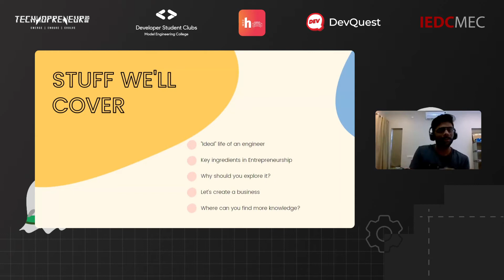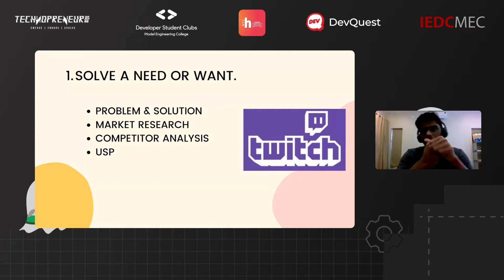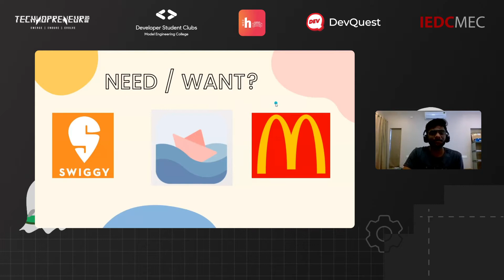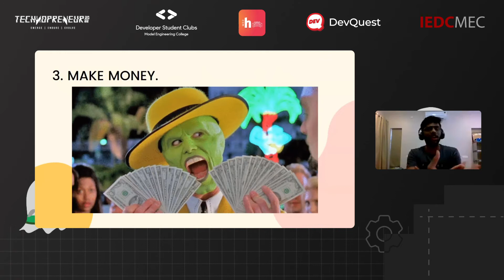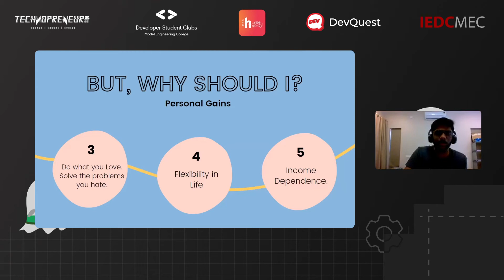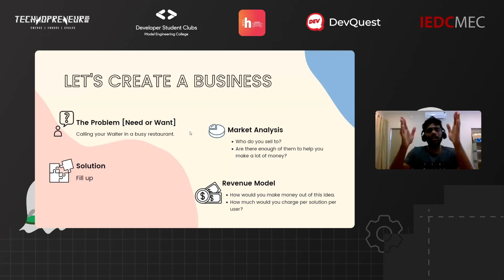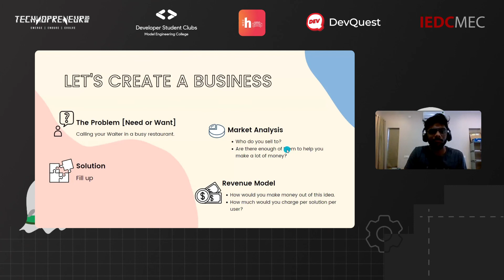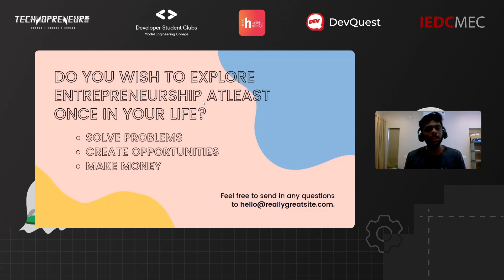Introduction to Entrepreneurship | Divergent | Day 2 | Muhammed Razeen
Divergent is a series of workshops/introduction sessions aimed at demystifying various skills  and opportunities that exist in various branches of Engineering.Session aims to provide a 360 degree view on the opportunities and Career oriented activities relating to all the branches in college.